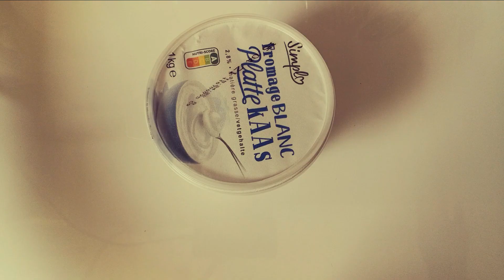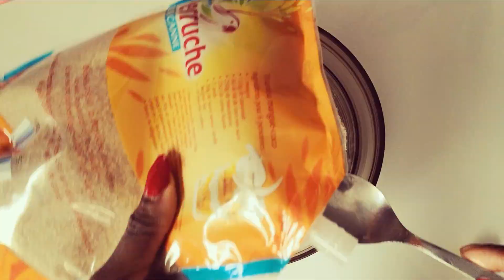recette beignet facile sans repos/ easy restless donut recipe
j'espère que vous allez bien et que vous avez passé une bonne semaine.
Aujourd'hui nous allons faire des beignets pour nos enfants,
des beignets rapides, simples et sans repos.

Hello friends,
hope you are well and had a great week.
Today we're going to make donuts for our kids, quick, easy, and restless donuts.

Hola amigos,
espero que estén bien y hayan tenido una gran semana.
Hoy vamos a hacer donas para nuestros hijos, donas rápidas, fáciles e inquietas.

Pour la réalisation de nos beignets, il va nous falloir:
- 1 cuillères à café de levure chimique
- 8 cuillères à soupe de sucre de canne( ou sucre blanc)
- 6 cuillères à soupe de fromage blanc( ou 2 pots de yaourt)
- 2 verres plein de farine( ou 2 pots de yaourt rempli de farine)
- 1 verre de lait ( un pot de yaourt rempli de lait)
- facultatif, 1 sachet de sucre vanillé

 To make our donuts, we will need:
- 1 teaspoon of baking powder
- 8 tablespoons of cane sugar (or white sugar)
- 6 tablespoons of cottage cheese (or 2 pots of yogurt)
- 2 glasses full of flour (or 2 pots of yogurt filled with flour)
- 1 glass of milk (a yogurt pot filled with milk)
- optional, 1 packet of vanilla sugar

Para hacer nuestras donas, necesitaremos:
- 1 cucharadita de levadura en polvo
- 8 cucharadas de azúcar de caña (o azúcar blanca)
- 6 cucharadas de requesón (o 2 botes de yogur)
- 2 vasos llenos de harina (o 2 botes de yogur rellenos de harina)
- 1 vaso de leche (un bote de yogur lleno de leche)
- opcional, 1 sobre de azúcar de vainilla

Titre:  Laser Pointer
Auteur: Wontolla

Titre:  Desire
Auteur: Markvard